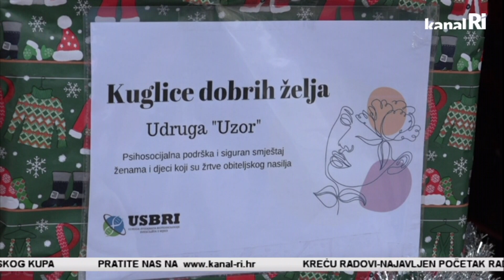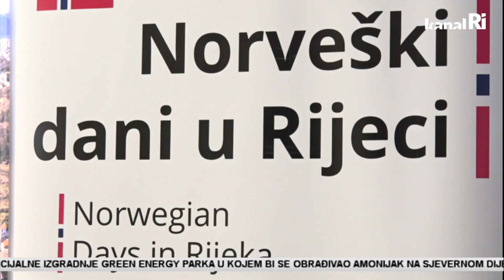Na Korzu počela humanitarna akcija Kuglice dobrih želja